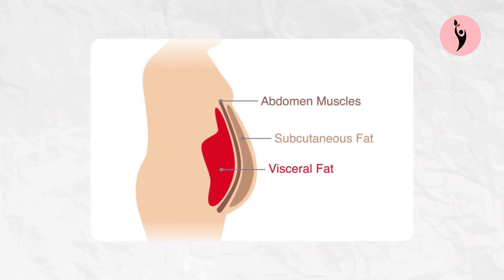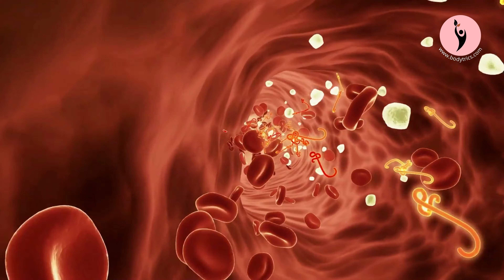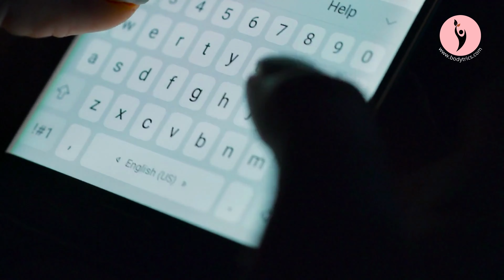5 Ways To Lose Belly Fat 🔥👌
Belly fat is easy to gain but seems almost impossible to lose for many people. You’re probably aware your diet is the key when it comes to belly fat loss. But many people don't know where to start to lose belly fat, let alone how to keep fat away for long enough in order to get rid of the most stubborn areas. In this video, we go over 5 choices you could make in order to lose belly fat. 🔥

And maybe you know someone that may benefit from this and other contents. Please share with them.

Check out our online store and other resources that will help you in your weight loss journey👌